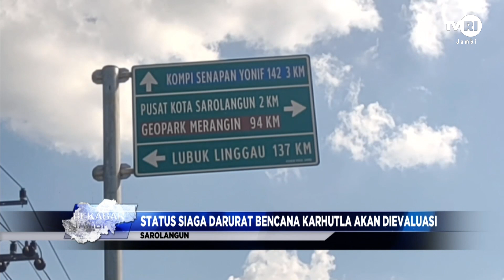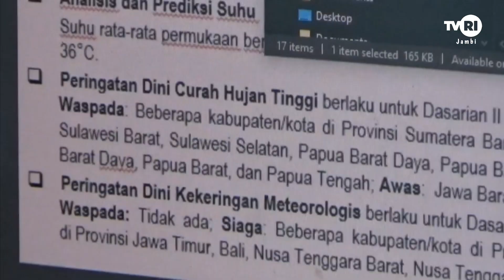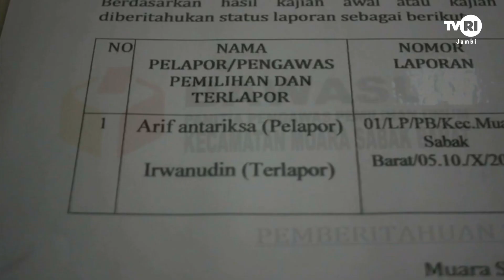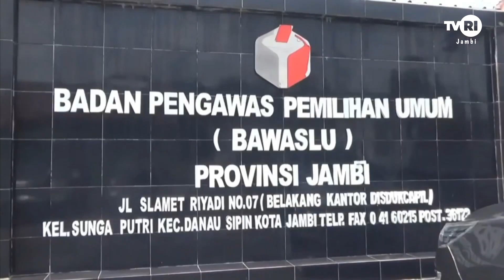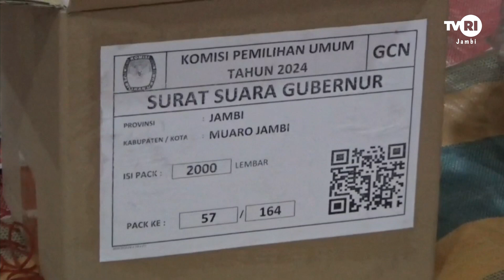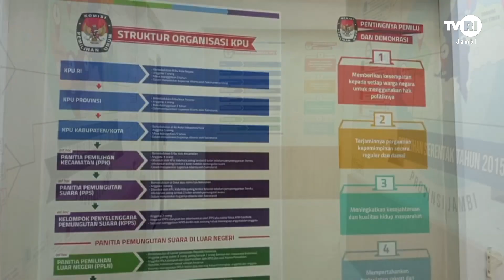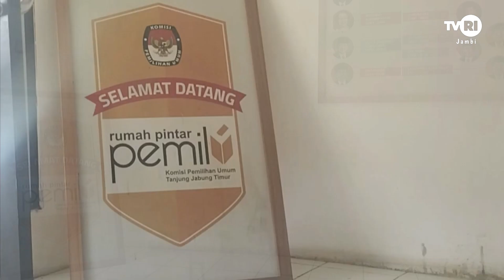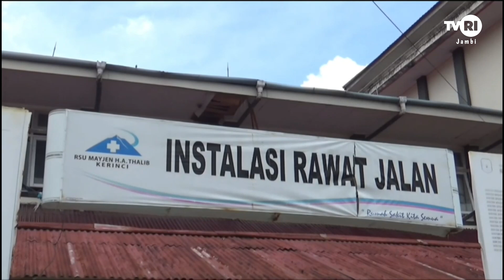BEKABAR JAMBI | Edisi 27 Oktober 2024#bahasajambi#TVRIJambi#MediaPemersatuBangsa